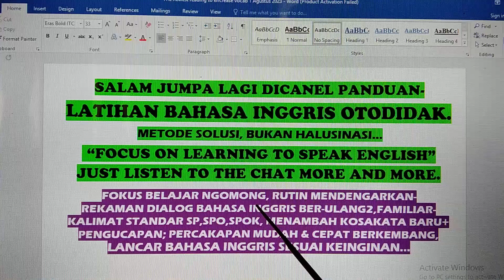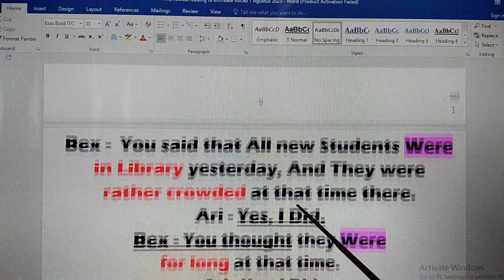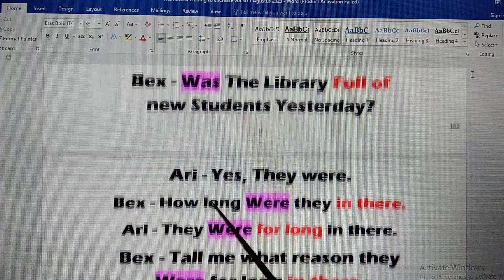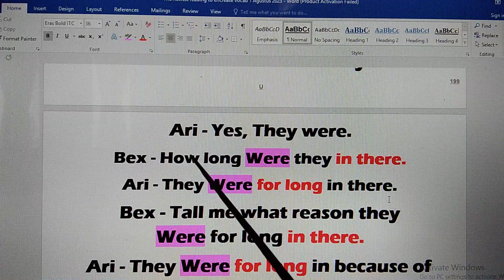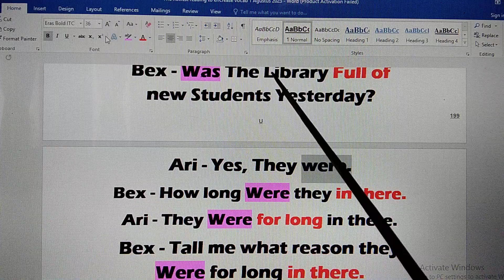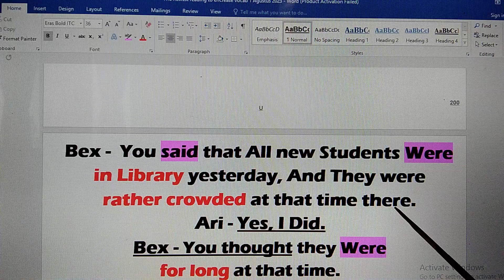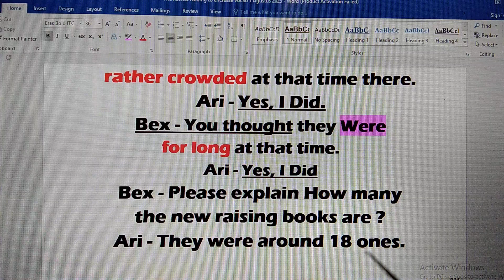Inilah Metode Belajar Yg Dicari Dan Ditunggu.Berdialog Bahasa Inggris Mudah Berkembang ,Pasti Lancar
9d - PANDUAN INI, BUKAN MENGHAFAL KATA PER-KATA, KALIMAT TERTENTU, IDIOMATIK / PRASA, TAPI FOKUS BAGAIMANA BISA BERDIALOG BAHASA INGGRIS DAN SPONTAN MERESPON TEMAN BICARA - SIMAK VIDIO "ENGLISH DIALOGUES" BERTAHAP, KEMUNGKINAN GAGAL, NOL%  - (1A-19A, 1N-15N, I Z-15Z  Atau Bisa Langsung Kekonten Paling Baru  Konten  Vidio 1a -15a  - 1b - 16b - 1d - 35d, Dengerin Ber-Ulang Dan Rutin )

Pastinya latihan "English conversation" lebih mudah dan bisa latihan dgn suasana santai namun tetap, hasil akhir latihan Tepat Sasaran, bagi siapapun termasuk Mahasisawa dan Pelajar, pasti berkasil menguasai percakapan Bahasa inggris standar dan selamanya tidak ikut Kursus bahasa Inggris lagi -
(fakta dilapangan, Impian bisa cepat lancar Bahasa Inggris, mohon maaf, "Gagal maning Gagal maning") Terutama bagi kebanyakan peminat pemula yg baru pertama kali latihan English Conversation / praktek sendiri dan atau berdua secara Otodidak.
Jangan ragu, Sekarang mulailah Simak Konten ini, "Waktu yg berharga pasti tidak akan sia2 atau percuma. karena apa yg dininginkan dan yg dimpikan selama ini, pasti sampai tujuan (tidak berhalusinasi lagi)
dan "waktu yg berharga yg akan dikorbarkan untuk berlatih, lebih cepat dan hasil akhir latihan , padat dan hebat!. dgn jaminan kedepan, English Converstion mudah berkembang dan pasti lancar! - Selamat berlatih dan terus berlatih.
INILAH CARA BELAJAR YG PALING DICARI DAN DITUNGGU,PERCAKAPAN BHS.INGGRIS MUDAH BERKEMBANG DAN LANCAR

SIMAK BERTAHAP, KEMUNGKINAN GAGAL, NOL % ! - KONTEN PEMBEKALAN 1A - 5A /   1a - 10a ., 1b - 10b - Bisa Langsung  Vidio 1N  s/d  25N  Lanjutkan / Dengarin ber-Ulang2, Rutin Seminggu 3-5X )
info lain,
LEARNING TO SPEAK ENGTLISH DIALOGUES / BELAJAR NGOMONG  BAHASA INGGRIS- PRAGMATIS -& EFEKTIF `(BUKAN PROGRAM PEMBELAJARAN COBA,2 SPEKULASI / HALUSINASI) -- ABAIKAN BRITIST & AMERICAN ENGLISH, SEMENTARA ABAIKAN PENEMPATAN ON, IN, AT OF YG IDEAL, TERMASUK PENGUCAPAN / PRONUNCIATION / INTONASI HARUS SAMA DGN NATIEVE, ABAIKAN SAJA DULU, KARENA LATIHAN PERCAKAPAN BAHASA INGGRIS,TAHAP AWAL, NGGAK ADA PERATURAN / RAMBU2 LARANGAN!- SEBAIKNYA, FOKUS BERLATIH  KALIMAT STANDAR,                                                         S,P - S.P,O - S,P,O,K.  BUKAN  MENGHAFAL KATA PERKATA, IDIOMATIK ATAUPUN PRASA.                      ( CUMA SEBATAS MENAMBAH KOSAKATA, BUKAN BELAJAR NGOMONG )                                                                            SEMULAI SEKARANG FOKUS MENGENAL "KOMPONEN BAKU" - ( 5 CLUSTERS ) DAN BERUSAHA FAMILIAR DGN  PEDOMAN / PANDUAN, YAITU BAGAIMANA LATIHAN PERCAKAPAN B.INGGRIS OTODIDAK, PRAKTIS DAN EFEKTIF..!
MAU 100O% "PASTI BERHASIL", SIMAK THUMBNAIL BIRU GELAP,  DENGERIN  2-3X, K LANJUT VIDEO 1A -10A, DENGERIN 3-5x  MINIMAL SEMINGGU 3x  SELAMA 2 - 4 BULAN - UNTUK MENINGKATKAN VOCAB, DENGERIN KONTEN VIDEO  1J  s/d J25, 1N -25N, IP s/d 15P  1T s/d 30T DAN ATAU LANJUTKAN 1U,1V,1W DAN 1Z MASINH - 15/20
GUNAKAN HEAD-SET, AGAR TERBIASA DGN KALIMAT STANDAR + PENGUCAPAN / PRONUNCIATION' - SEJATINYA, SEMAKIN RUTIN MENDENGARKAN "ENGLISH DIALOGUES", MESKI PERLAHAN TAPI PASTI!, TEMAN2 AKAN LEBIH MUDAH MENGERTI DGN KONTEK PEMBICARAAN DAN BAHKAN BISA SPONTAN MENJAWAB PERCAKAPAN TEMAN BICARA.DAN LANCAR BAHASA INGGRIS SESUAI HARAPAN & KEINGINAN